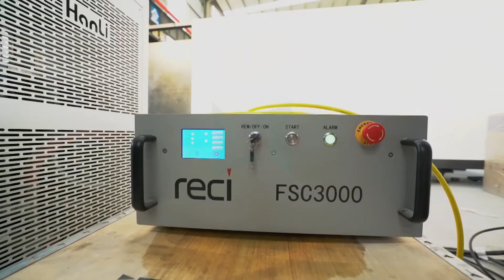[LXSHOW Laser] 3kw laser cutting machine LX3015P stainless steel laser cutter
This video is 3000 watt laser with cover LX3015P cuts 7.36mm stainless steel, fiber laser cut metal machine with cover is generally equipped with an exchange table, processing efficiency is higher and safer and can observe the cutting situation at any time.

Manager:Linda
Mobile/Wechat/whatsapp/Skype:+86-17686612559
Jinan Lingxiu Laser Equipment Co.,Ltd